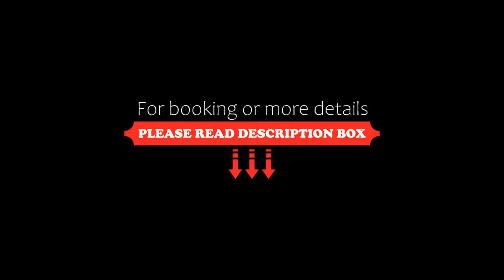Haus Hotel Udonthani, Udon Thani, Thailand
About Property:
You're eligible for a Genius discount at Haus Hotel Udonthani! To save at this property, all you have to do is sign in.
Situated in Udon Thani, 5 km from Udon Thani Provincial Mesuem, Haus Hotel Udonthani features accommodation with a restaurant, free private parking and a garden. The property is located 7 km from Nongprajak Public Park, 7 km from Bus station 1 and 7 km from Central Plaza Udon thani. The air-conditioned rooms provide a c...
Property Type: Hotel
Address: 61/17 Baan Chang Road, 41000 Udon Thani, Thailand
Searching For
1. Haus Hotel Udonthani - Udon Thani - Thailand
2. Haus Hotel Udonthani - Udon Thani - Thailand Address
3. Haus Hotel Udonthani - Udon Thani - Thailand Rooms
4. Haus Hotel Udonthani - Udon Thani - Thailand Amenities
5. Haus Hotel Udonthani - Udon Thani - Thailand Offers and Deals
Audio Credit:
Track Title: Blank Slate
Artist: VYEN